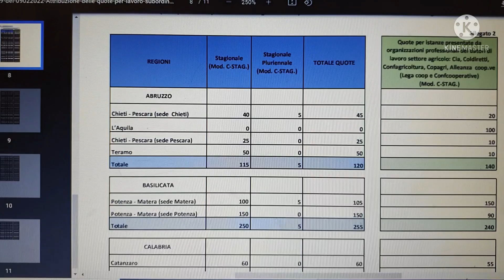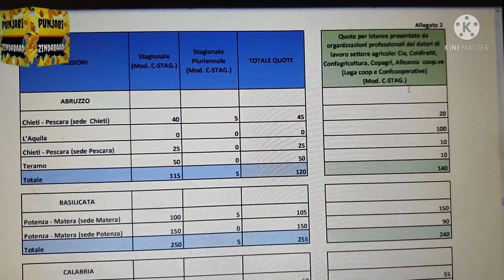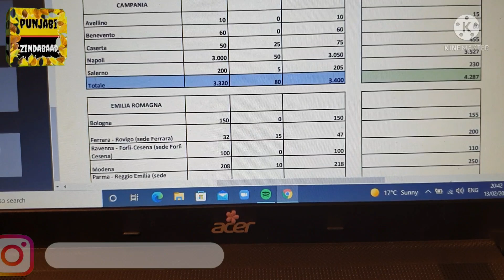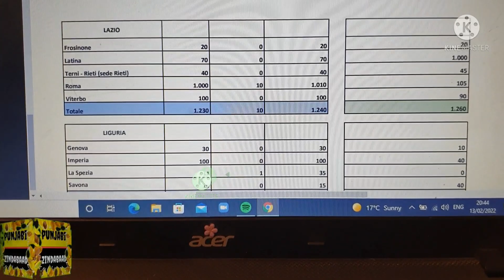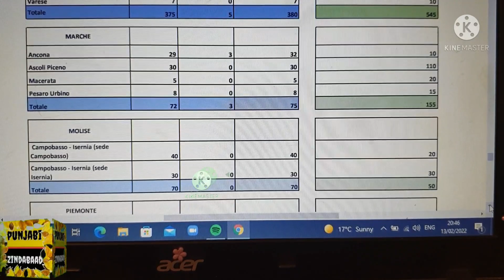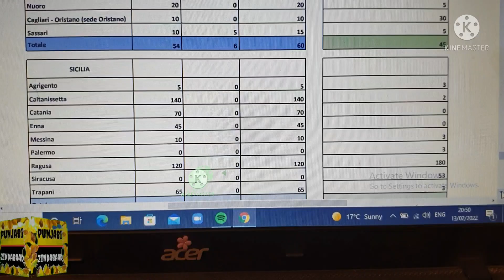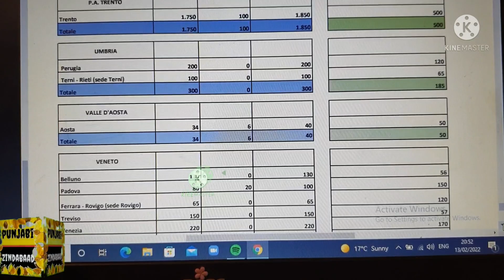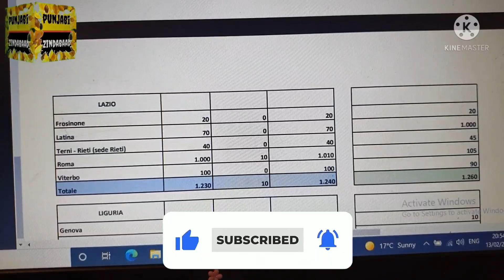quote flussi 2021/22//ki tuade es jile ta ni pare paper//ena agency nal kro contact//seasonal quota/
italy dairy farm work information
ਇਟਲੀ ਦੀ ਸਹੀ ਤੇ ਸੱਚਾਈ ਦੀ ਪੁਰੀ ਜਾਣਕਾਰੀ ਤੁਹਾਨੂੰ ਦੇਣ ਦੀ ਕੋਸ਼ਿਸ਼ ਕਰਾਗੇ
italy immigration information
punjabi zindabaad
quoteflussi2021/22#quoteperogniprovincia#seasonalquota#
italypaperopennewupdatetoday how to check if the slip is fake and orignal# italy paper slip full information#dairy farm in italy work#
Channel Disclaimer – punjabi zindabaad is the first channel dedicated to provide translated Italian News in Punjabi. punjabi zindabaad channel sometimes use Film Clips, TV series Clips, Web Series Clips, Animation Series Clips to showcase the work of the Artist but all under section 107 of the copyright Act 1976, allowance is made for FAIR USE for purpose such as criticism, comment, news reporting, teaching, scholarship and research.
We provide all information in Punjabi, translate Italian news,  Italy immigration updates, Punjabi news, Italy News